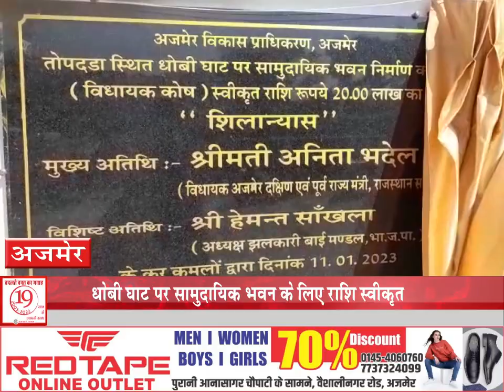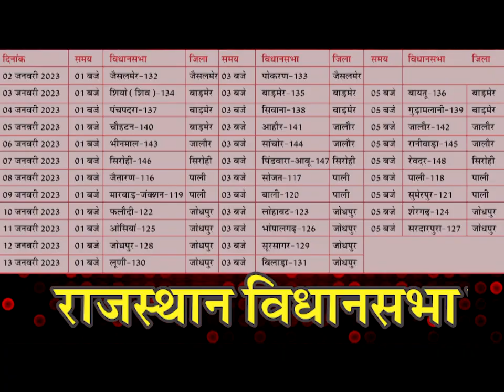धोबी घाट पर सामुदायिक भवन के लिए राशि स्वीकृत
तोप धड़ा क्षेत्र में बने धोबी घाट पर धोबी समाज द्वारा कपड़े धोने का कार्य किया जाता है वहां पर धोबी समाज के लोगों को बैठने और विश्राम की व्यवस्था नहीं है इस पर दक्षिण विधायक अनिता भदेल ने विधायक कोष से 2000000 रुपए की राशि स्वीकृत कर सामुदायिक भवन निर्माण का शिलान्यास किया विधायक बघेल ने कहा कि 18 से 86 से धोबी घाट जहां पर बना हुआ है और पूर्व में आना सागर झील के किनारे समाज के लोगों द्वारा कपड़े धोने का कार्य किया जाता था लेकिन झील पर कपड़े धोने पर पाबंदी लगने के बाद समाज के लोगों द्वारा यहीं पर कपड़े धोए जाते हैं लेकिन इनके बैठने और विश्राम के लिए कोई व्यवस्था नहीं थी इसलिए विधायक कोष से राशि स्वीकृत की गई है